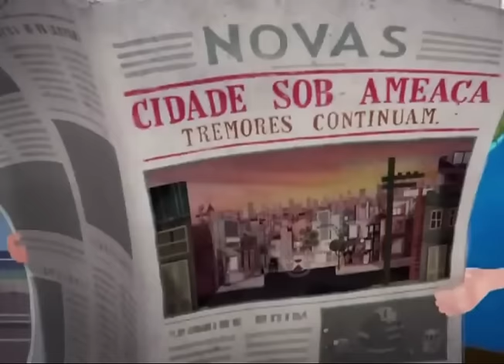Casa de Bonecas - Ibsen (A Doll’s House, 1992) Legendado PT-Br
Adaptação da BBC da peça Et dukkehjem (1879), do norueguês Henrik Ibsen. Conta a história de Nora, uma esposa submissa que vive em prol de agradar o marido, até que um dia passa a sofrer uma chantagem e se vê obrigada a confrontar tudo o que acredita.

Direção: David Thacker